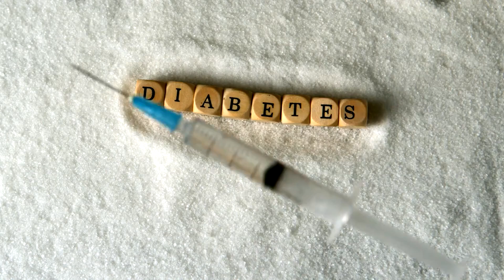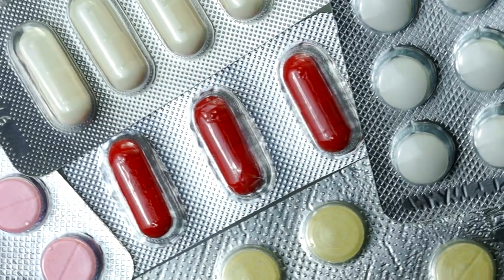Dangerous Fruits: The Worst 5 Choices for High Blood Pressure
In this video, we explore the dangerous fruits that are the worst choices for individuals with high blood pressure. From bananas to oranges, we discuss the fruits to avoid and why they can negatively impact blood pressure levels. With expert advice and helpful tips, viewers will learn how to make healthier fruit choices to manage their high blood pressure  more effectively.
(133)